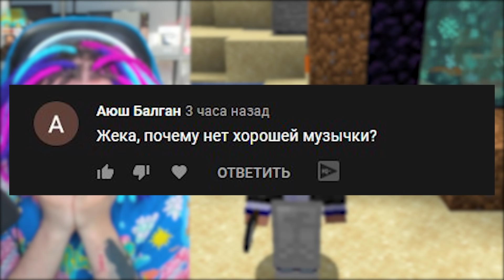МАЙНКРАФТ НО ВЕРСИЯ МАЙНКРАФТА МЕНЯЕТСЯ АЧИВКОЙ ПЕРЕВЁРНУТОГО ИЗМЕРЕНИЯ!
Майнкрафт, но каждый раз, когда я выполняю ачивку - ВЕРСИЯ МАЙНКРАФТА МЕНЯЕТСЯ!
От альфа версий до новой версии 1.17 ПЕЩЕРНОЕ ОБНОВЛЕНИЕ!

ShadowPriestok, 2021